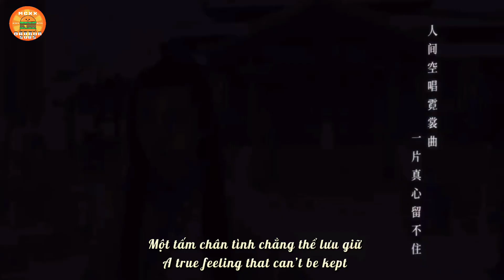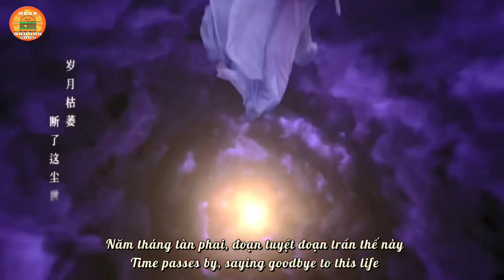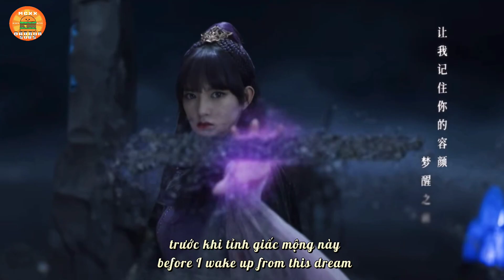[ENG/VIET] MV | CHENGXIAO - 《BROKEN STRINGS FOLDING SWORD》 斷弦折劍 | THE WORLD OF FANTASY/LINGYU OST 성소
❈ MCXX/慕程心许 for Chengxiao🍊 and Xukai 🍔 couple ❈
Song: 斷弦折劍  lit trans. Broken Strings Folding Sword
Singer: Cheng Xiao
Catch Chengxiao as Ling Yushi in The World of Fantasy/ Ling Yu on IQIYI! multiple subs available!